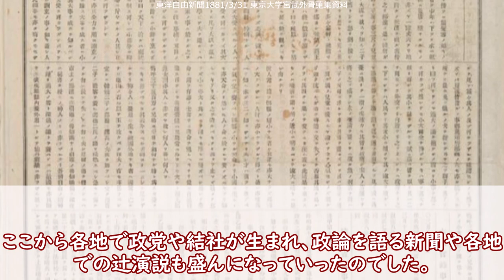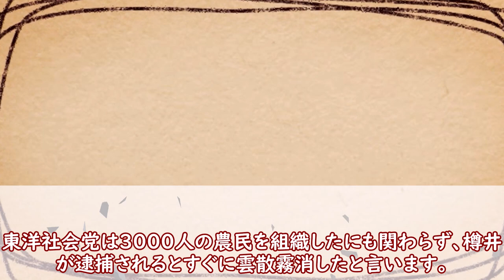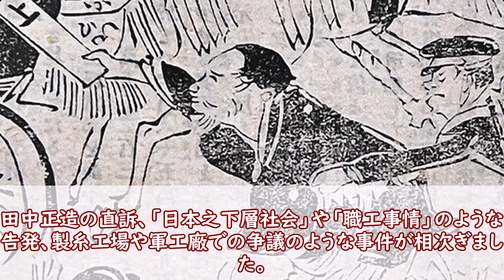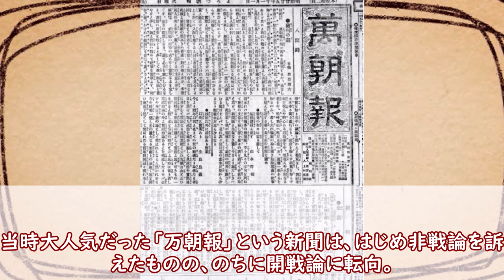【歴史解説】日本社会主義のあけぼの【日本共産党の100年 戦前編その１】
リメイクです。
100年の歴史を持つ政党、戦前戦後一貫して同じ名前で活動した政党が、日本に一つだけあります。日本共産党です。紆余曲折を経ながらも一世紀を生き永らえた党。みなさんとその歴史を振り返っていきたいと思います。

【本章】
鯵川真『日本唯物論史を学ぶ』
糸屋寿雄『日本社会主義運動思想史1』
黒川伊織『帝国に抗する社会運動』
『講座 現代反体制運動史』
【全体】
黒川伊織『戦争・革命の東アジアと日本のコミュニスト』
宇野三郎『党史を読む』
中北浩爾『日本共産党』
不破哲三『日本共産党の歴史と綱領を語る』
不破哲三『日本共産党 その歴史と路線』
不破哲三『歴史から学ぶ 日本共産党史を中心に』
不破哲三『日本共産党史を語る』
『日本共産党の80年』
『日本共産党の70年』
『日本共産党の65年』